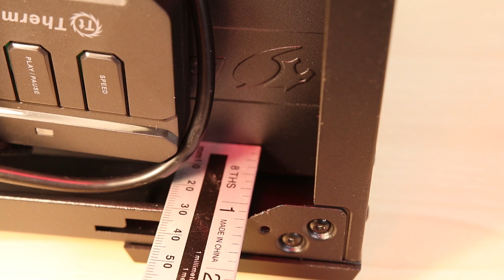معاينة صندوق CoolerMaster MasterBox MB511 RGB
حلقة اليوم نلقي فيها نظرة على صندوق كولر ماستر الاقتصادي

حساب بندر على السناب شات:
Flasher33

حسبنا على انستجرام:
totltech